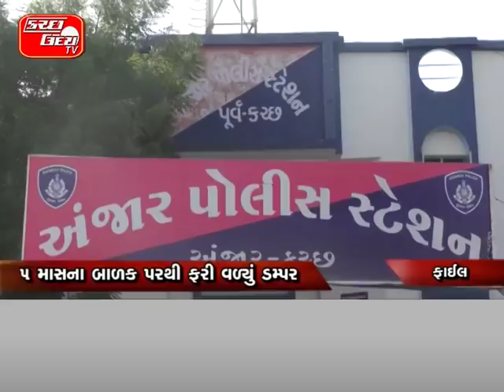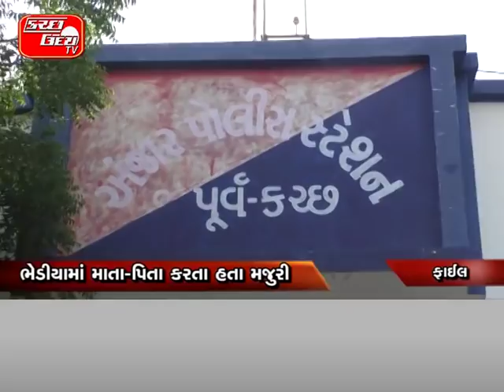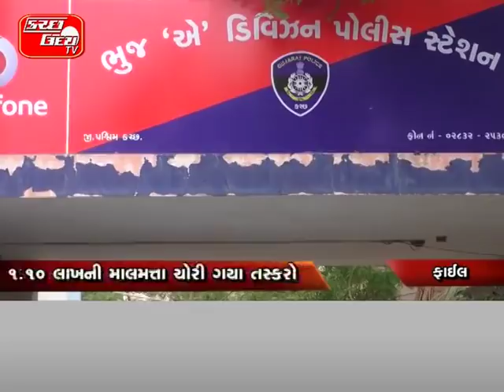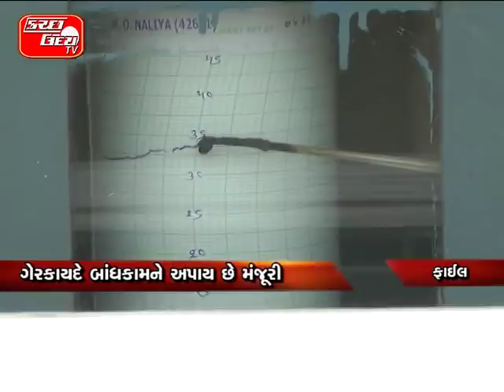KUTCH UDAY TV NEWS 03 01 2019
૨૦મીએ વડાપ્રધાનની ભુજમાં જાહેર સભા…લાલન કોલેજ ગ્રાઉન્ડમાં સભાનું આયોજન..સ્મૃતિવનના પ્રથમ ફેઈઝનું કરશે લોકાર્પણ…ભીમાસર-ભુજ રોડનું પણ કરાશે ખાતમુહૂર્ત…વહીવટી તંત્ર દ્વારા આરંભાયો ધમધમાટ…મોદી ૯૪મી વખત કચ્છના બનશે મહેમાન…લોકસભાની ચૂંટણીનો ભુજમાંથી થશે શંખનાદ…KU/TV

ભુજના નિશાંત પાર્કમાં તસ્કરીનો બનાવ…તસ્કરોએ બંધ મકાનને બનાવ્યું નિશાન…સોના-ચાંદીના દાગીનાની કરાઈ તસ્કરી..૧.૧૦ લાખની માલમત્તા ચોરી ગયા તસ્કરો…ભુજ એ ડિવિઝન પોલીસમાં નોંધાઈ ફરિયાદ.. KU/TV

મેઘપર(કું)માં અકસ્માતમાં માસૂમનું મૃત્યુ…૫ માસના બાળક પરથી ફરી વળ્યું ડમ્પર…ભેડીયામાં માતા-પિતા કરતા હતા મજુરી..રસ્તા પાસે સુવડાવ્યો હતો માસૂમ બાળક… KU/TV

મુંબઈની કચ્છી યુવતિનો ગુંગડાઈ જવાથી મોત…બાથરૂમમાં ગેસ ગિઝર બન્યું મોતનું કારણ…૨૧ વર્ષિય યુવતિના મોતથી પરિવારમાં શોક….બાથરૂમની બારી બંધ હોવાથી થઈ ગુગડામણ… KU/TV

સીએમના આગમન પૂર્વે સુરક્ષાની સમીક્ષા…એડવાન્સ સિક્યોરિટી લાયઝનની કાર્યવાહી..સીએમની સુરક્ષા માટે એડવાન્સમાં તૈયારી… KU/TV

સીએમની સુરક્ષા માટે ગોઠવાયો બંદોબસ્ત…ભુજ-લખપતમાં પોલીસ કર્મીઓ કરાયા તૈનાત..૮૭૮ પોલીસ જવાનો સીએમના બંદોબસ્તમાં…ભુજના બે માર્ગો સીએમ માટે કરાયા બંધ… KU/TV

સીએમના આગમન પૂર્વે સ્પીડ બ્રેકરો તુટ્યા…નગરપાલિકાએ માર્ગોના હટાવ્યા સ્પીડ બ્રેકર..સીએમનો કાફલો માર્ગો પરથી થશે પસાર…હાઈવે પર જ સુધરાઈએ બન્યા સ્પીડ બ્રેકર… KU/TV

આદિપુરની કોલેજમાં યુવતિ બની રણચંડી…યુવકને અર્ધનગ્ન કરીને માર્યો ઢોર માર..યુવતિની છેડતી બાદ બની હતી ઘટના…વિડિયોમાં યુવકે યુવતિની માંગી માફી…યુવતિનો વિડિયો બન્યો ટોક ઓફ ધ ટાઉન… KU/TV

સલામત સવારીનો અસલામત વિડિયો…શિખાઉ ડ્રાઈવરને અપાયું બસનું સ્ટેયરીંગ…પ્રવાસીઓએ ઘટનાનો વિડિયો કર્યો વાયરલ….મુંદરા-માંડવી રૂટની બસમાં બની ઘટના… KU/TV

ભુજાડી બ્રિજનું કામ હવે ચડ્યું પાટે…વર્ષોથી અટવાયેલું હતું બ્રિજનું કાર્ય…પાણીની લાઈનનું મજબૂતીકરણ શરૂ…વર્ષોથી અહીં સર્જાય છે ટ્રાફિકજામ…રાજ્યમંત્રી સતત કરે છે મોનીટરીંગ… KU/TV

ધોરડોમાં ગ્લોબલ આર્ટ ફેસ્ટીવલ યોજાશે…૧૮ દેશના ૨૯ કલાકારો આવશે કચ્છ...ફેબ્રુઆરી સુધી ચાલશે આર્ટ ફેસ્ટીવ. રણમાં પ્રથમવાર આર્ટ ફેÂસ્ટવલનું આયોજન... KU/TV

પંજાબમાં કચ્છ જેવા ભૂકંપની શક્યતા...કાઉન્સીલ ઓફ એન્જીનીયર કરી શંકા..સરકારની વન ટાઈમ સેટલમેન્ટનો વિરોધ...ગેરકાયદે બાંધકામને અપાય છે મંજૂરી...ભૂકંપમાં હજારોની થઈ શકે જાનહાની... KU/TV

કુલપતિ સી.બી જાડેજાની ટર્મ થઈ પૂર્ણ...સાંજે યુનિ.માં યોજાયો વિદાય સમારોહ..૩ વર્ષમાં યુનિ.માં કરી મહત્વની કામગીરી...યુનિ.ના ડેવલોપમેન્ટ માટે લીધા નિર્ણયો...સહકર્મચારીઓએ કુલપતિને આપી શુભેચ્છા... KU/TV

આશા ભોસલેએ ગાયું પ્રથમ કચ્છી ભજન...સંત ઓધવરામના ભજનમાં આપ્યું કંઠ..આશા સાથે ભાનુશાલી યુવાનનું પણ સ્વર... KU/TV

અબડાસાની અછત રાહતની મળી બેઠક...ધારાસભ્ય સહિત અધિકારીઓની સમીક્ષા..રોજગારી ન મળતા લોકોએ કરી હિજરત..ધારાસભ્યએ સરકાર સામે કર્યા આક્ષેપો...પાણીની સમસ્યાનો પણ ન આવ્યો ઉકેલ. KU/TV

લો-વોલ્ટેજની સમસ્યા મુદ્દે કરાઈ રજૂઆત...૩ ગામોના લોકોએ પાઠવ્યું આવેદનપત્ર...ભચાઉ PGVCL અનેક વખત થઈ હતી રજૂઆત...૧૦ દિવસમાં માંગ ન સંતોષાય તો ધરણા... KU/TV

આ વખતે મુંદરામાં ઉજવાશે રાષ્ટ્રીય પર્વ...પ્રજાસત્તાક પર્વની મુંદરાને મળી યજમાની..તાલુકા કક્ષાના મથકોની થઈ જાહેરાત... KU/TV

➡You Tube: Kutchuday News
➡Channel::- Usha Cabel: 6, KDN: 53,Bhuj Gtpl-73, Mandavi Gtpl-873, Mundra -72